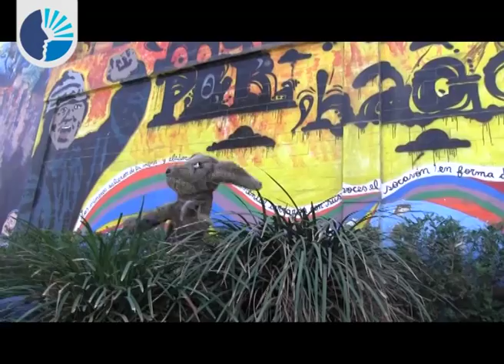IV Sheati Títeres Internacional - Invitación Lobezno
Del 15 al 18 de Junio en las instalaciones de la UCH se realizará el IV SHEATI TÌTERE INTERNACIONAL, donde podremos contar con la participación de las delegaciones de Brasil, España, Chile y Cuba.
Ingreso Libre!!!